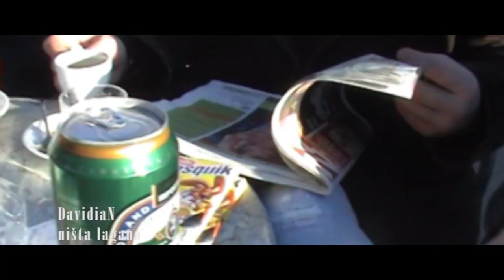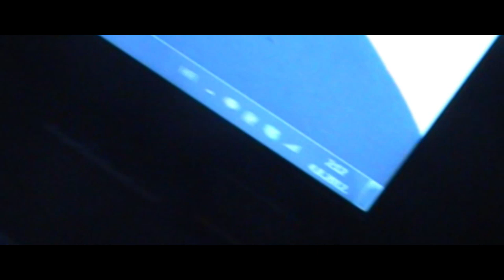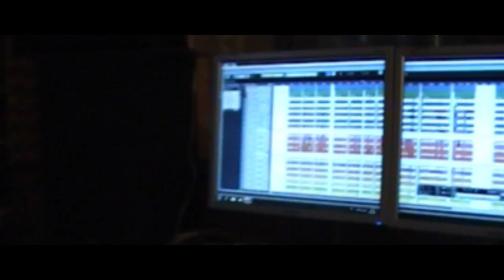DavidiaN - Ništa lagano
planet DavidiaN
APEIRON records 2012

Produkcija: 33pt Videos

NIŠTA LAGANO
Ne možeš mi pomoći. Ne znam kud sam krenuo.
Cijeli svijet sam prošao. Nisam ništa našao.
A činilo se sve..Tako lagano.
Tako nebitno. Tako kristalno.

Ne pitaj za mene.
Ne želim ništa lagano.

Kad odu duhovi a ostane istina.
Dal` ću sve priznati?
Pred tobom kleknuti
I srce proliti?

Jer mi smo dio iste prašine
Koja nas okružuje.
Jer mi smo dio iste povijesti
Koja će nas nadživjeti.